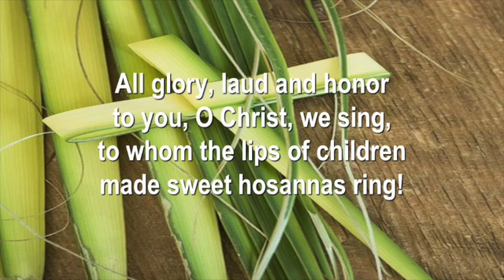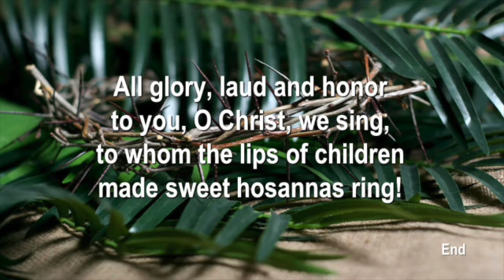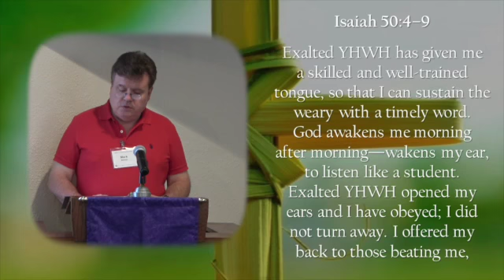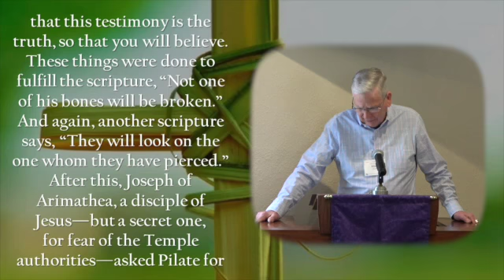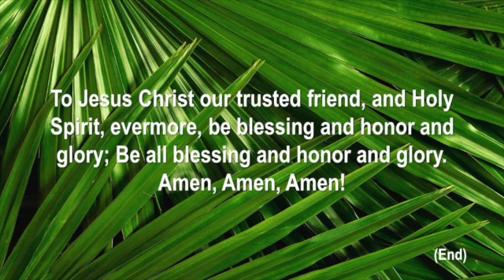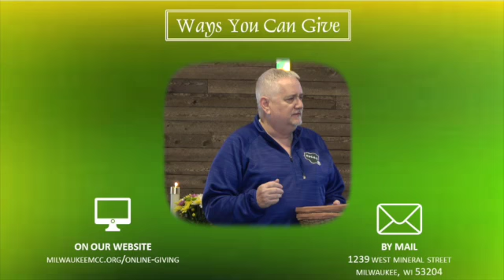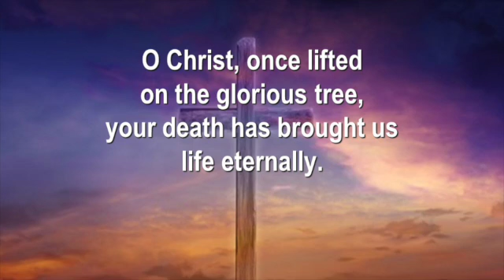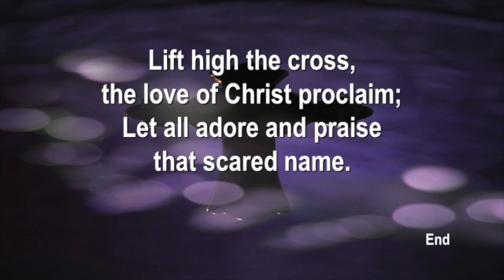2022-04-10 - Sunday Worship - Palm Sunday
Sunday Morning Worship – April 10, 2022 - Palm Sunday